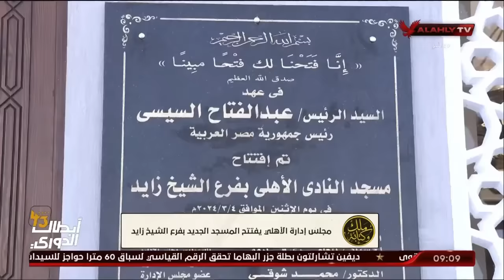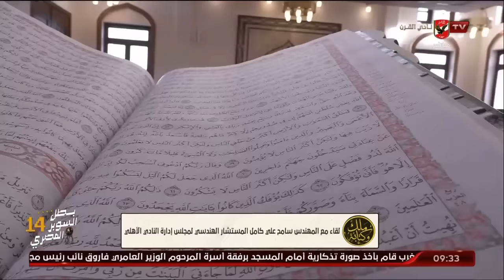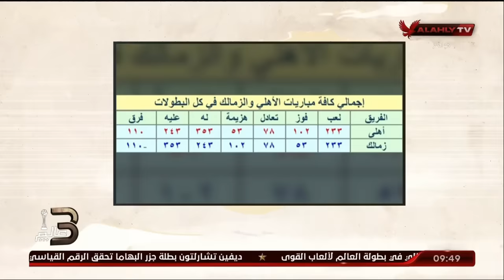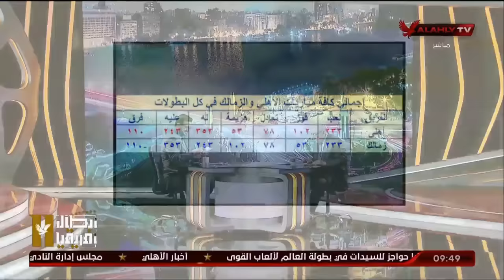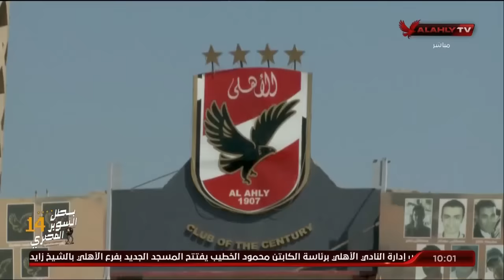الحلقة الكاملة | ملك وكتابة مع عدلي القيعي وإبراهيم المنيسي | 4-3-2024